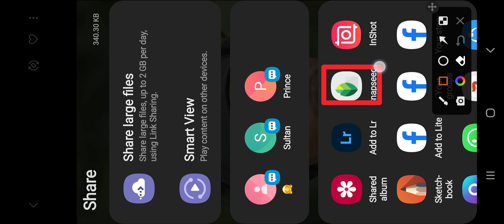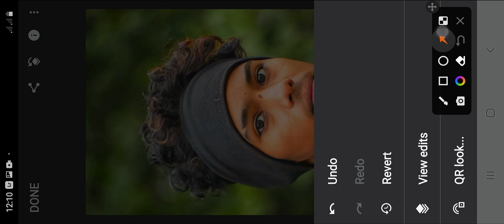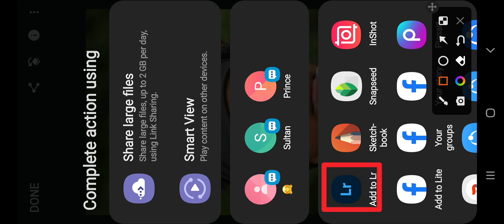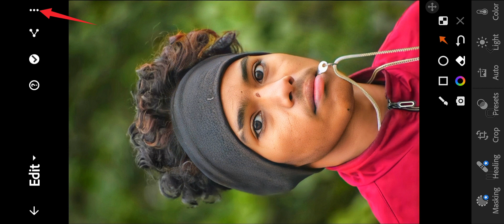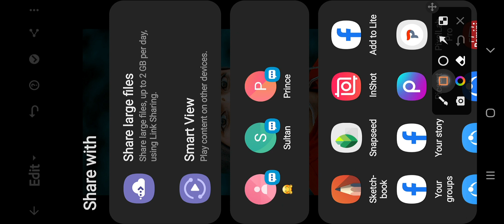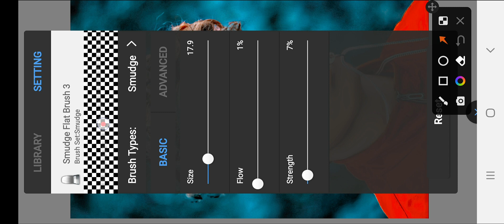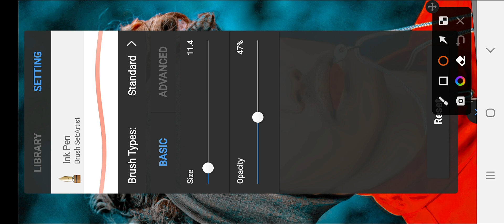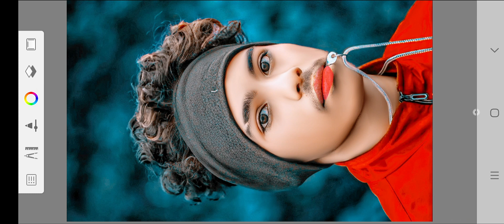White Face + Hard Smooth Photo Editing | smooth skin face smooth editing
Guys- Aaj Ke Is Video Me Ham Aapko Bataye Hain- White Face + Hard Smooth Photo Editing | hard smooth face editing | smooth skin face smooth editing@wildseen

Apps Name🤫

1-🔴 Autodesk Sketchbook App
2-🔴 Lightroom App

Snapseed Editing
hard smooth photo editing,
photo editing smooth,
skin new photo editing 2023,
sketchbook editing,
face editing app,
face photo edit photo editing,
hard smooth,
face editing,
smooth face,
smooth skin,
PicsArt smart T editing,

Photo ko Gora Kaise Banaye | Picsart me photo White face Kaise Karel step by step PicsArt editing | how to make skin white | Clean face | Hide pimples Make smart face I editing in Picsart | Picsart editing | Mobile Retouch Editing Tutorial | best editing tutorial | New Stylish Editing Clear face Straight Hair Style Stylish Look Face Smooth Photo
Editing Tutorial Step by Step In Hindi | How to whiten | Change Face Color From Advanced Tricks | How to make a Smart Face in PicsArt | How to Get White Face Skin in Outdoor Face & Skin Smudge Glowing in Using Picsart| PicsArt Photo Editing White Face | Background Change Manipulation Editing | Picart Tutorial How to Retouch Skin Flawlessly with Frequency Separa ation
Photo ko Gora Kaise Banaye | PICsart me photo White face Kaise Karel step by step PicsArt editing | how to make skin white | Clean face | Hide pimples Make smart face l editing in Picsart | Picsart editing tutoriall AlI Tips Step By Step | Mobile Retouch Editing Tutorial | best editing tutorial | New Stylish Editing Clear face Straight Hair Style Stylish Look
Editing Tutorial Step by Step In Hindi | How to Whiten or Lighten Skin in Picart| Change Face Color From Dark to White Tutoriall PicsArt Skin Retouching Tutorial | Advanced Tricks | How to make a Smart Face in PicsArt | How to Get White Face skin in Outdoor Photo in Picart in Urdu\ Hindi | How To Face & Skin Smudge Glowing in Using Picsart| PicsArt Photo Editing White Face | Background Change Manipulation Editing | Picart Tutorial How to Retouch Skin Flawlessly with Frequency Separation